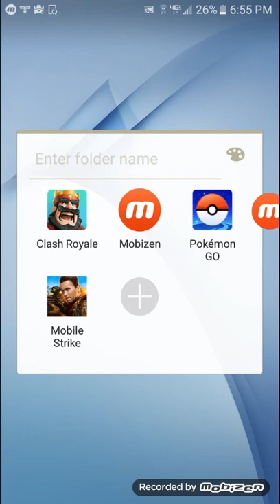First clash royale vid